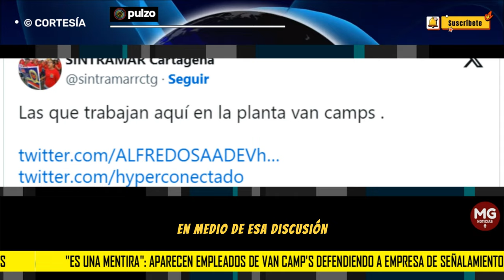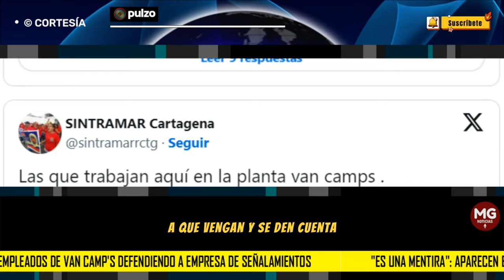¡ES UNA MENTIRA! ▶️ Aparecen empleados de Van Camp's defendiendo a empresa de señalamientos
Un sindicato de trabajadores de esta compañía y una mujer que dice laborar allí manifestaron que es falso la versión que indica que no los dejan ni ir al baño.
PULZO